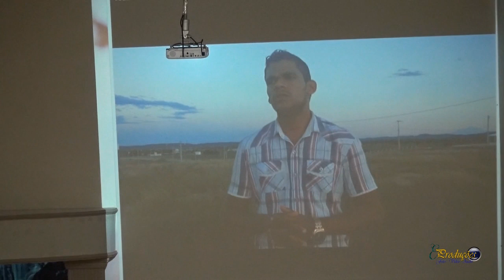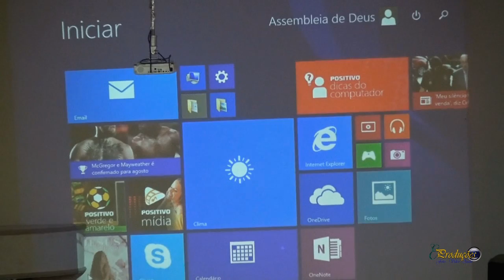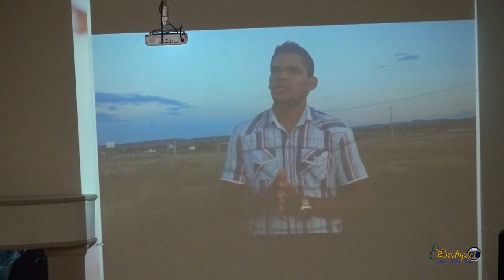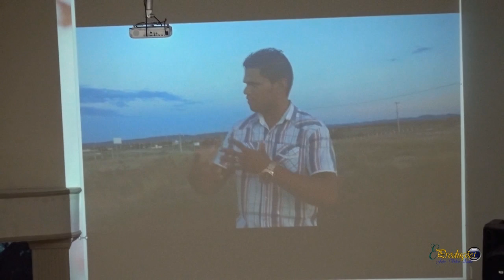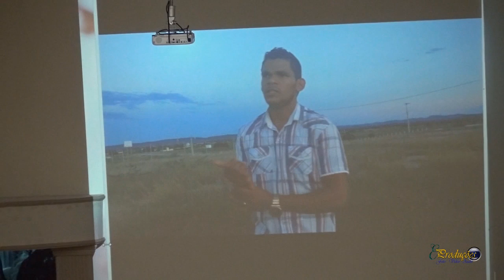CULTO COMPLETO - Lançamento do CD da Cantora Paula Heteclânia - iguatu CE - Junho de 2017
COMPLETO - Culto e Lançamento do CD da Cantora Paula Heteclânia - iguatu CE - Junho de 2017

Impactante os louvores e a palavra deixada nesta noite de bençãos e lançamento do 2º CD da Cantora Gospel Paula Heteclânia em Iguatu Ceará 14 de Junho de 2017